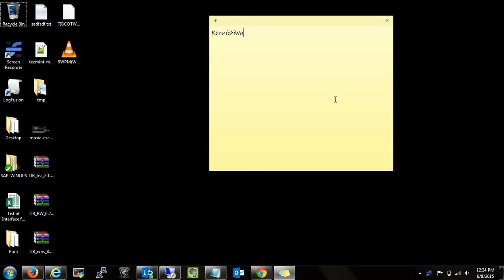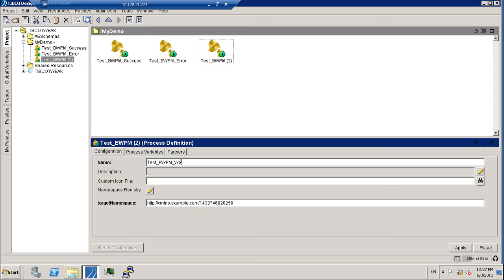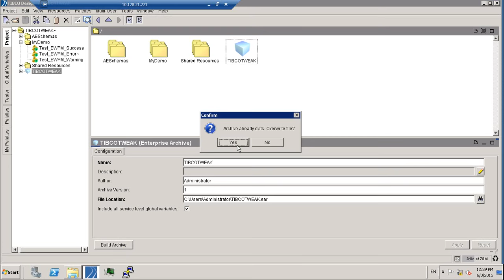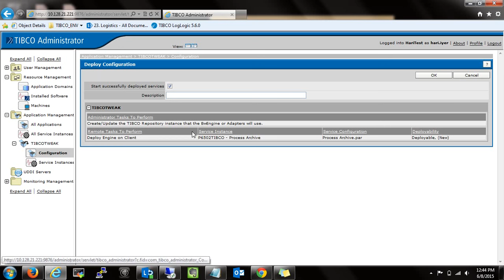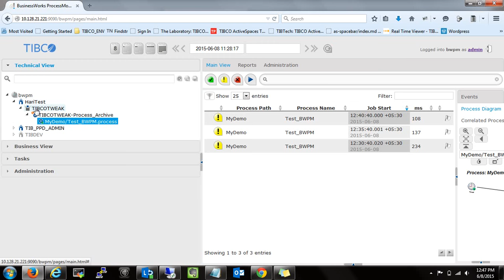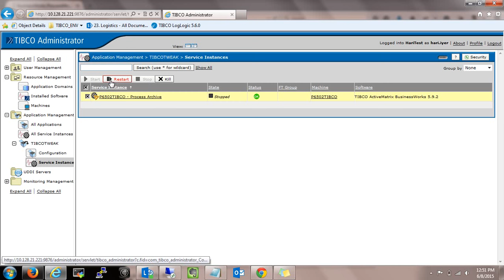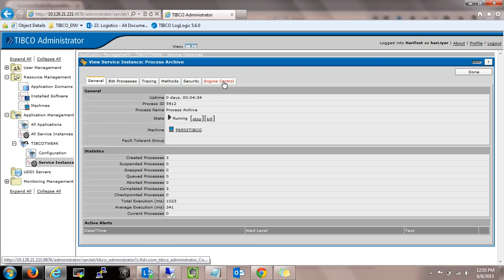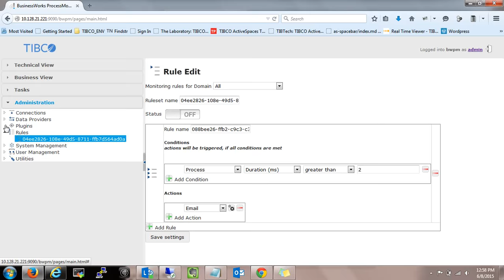TIBCO Business Works Process Monitor (From BW to PM )